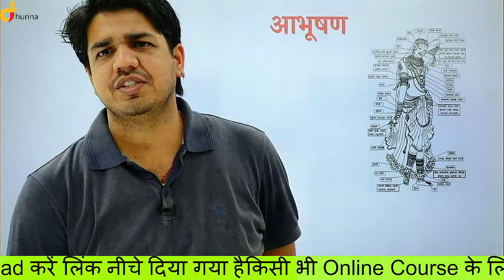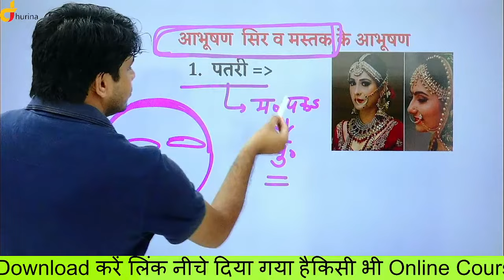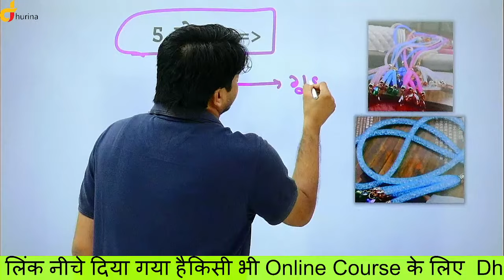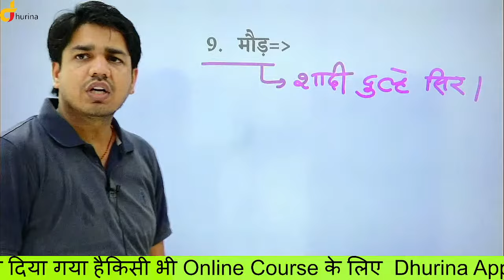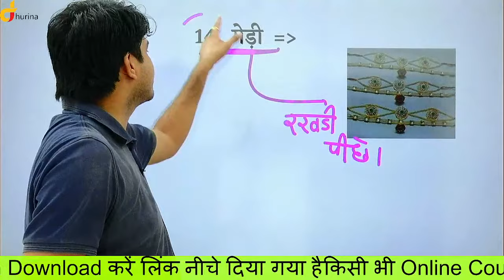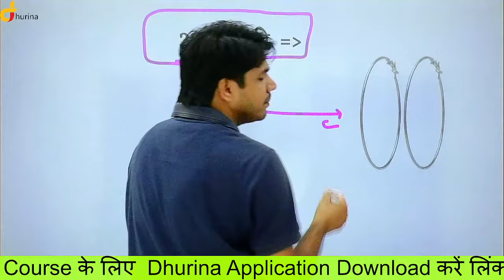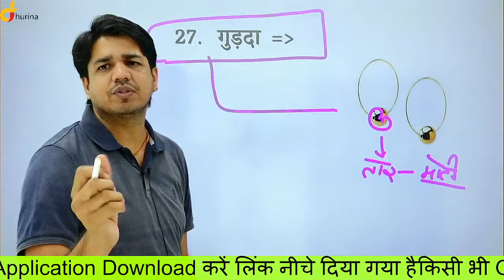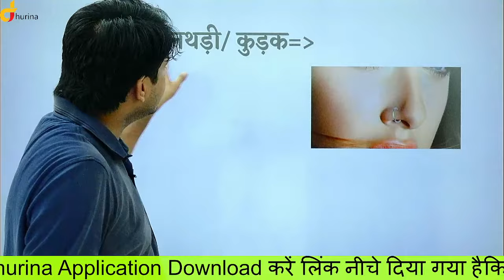आभूषण || Part =1 || राजस्थान कला एवं संस्कृति To RAS,SI,REET,PATWAR || By Subhash Sir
आभूषण का शाब्दिक अर्थ – गहना, अलंकार। राजस्थान में स्त्री, पुरुष, बालक, बालिकाएँ सभी आभूषण पहनने में रुचि लेते हैं। राजस्थान के ग्रामीण क्षेत्रों में विभिन्न त्यौहारों पर महिलाएँ गहनों से शृंगारित होती हैं। राजस्थान में स्त्रियाँ सिर से लेकर पाँव तक विभिन्न प्रकार के आभूषण पहनती हैं।
आभूषण
सिर व मस्तक के आभूषण
पतरी,झेला,शीषफूल,रखड़ी,गोफण,बोरला,टीका,बिंदी,मौड़,मैमद,टिडडी - भलकों,सिरमांग,चूड़ारत्न,गेड़ी
कान के आभूषण
झुमकी,लटकन,टोटी,ओगन्या,मोरुवर,झुमर,कर्णफूल,कुड़की,मुरकी,बाली,पीपल,पत्र,झेला,गुड़दा,लूंग
नाक के आभूषण
नथ,बेसरी,लूंग,नकेसर,भँवरा,नथड़ी/ कुड़क

1.  Reet l & II (Science) Combo Pack By Subhash Charan

2.  Railway Group-D Complete Course By Subhash Charan Sir & Team's (B7)

3.  Reet l & II (Social Science) Combo Pack By Subhash Charan

4.  Airforce 'Y' Complete Course - By Subhash Charan & Team

5. 2nd Grade Complete Course By Subhash Charan Sir & Team's (B7)

6.  Vanpal Vanrakshak Complete Course By Subhash Charan Sir & Team's (B7)

7.  High Court Group-D Complete Course By Subhash Charan Sir & Team's (B7)

8.  BSTC Complete Course By Subhash Charan Sir & Team's (B7)

9.  PTET Complete Course By Subhash Charan Sir & Team's (B7)

10.  Agriculture Supervisor Complete Course ~ BY Subhash Charan Sir

11. College Vyakhyata Complete Course By Subhash Charan Sir & Team's (B7)

12. Stenographer Complete Course By Subhash Charan Sir & Team's (B7)

13. Rajasthan GK Complete Course By Subhash Charan Sir & Team's (B7)

14. REET Level-ll (Social Science) Complete Course ~ BY Subhash Charan Sir

15.  Airforce 'X' Complete Course - By Subhash Charan & Team

16.  Gram Sachiv Complete Course By Subhash Charan Sir & Team's (B7)
17.

18.  PTI GK Complete Course By Subhash Charan Sir & Team's (B7)

19. Army Complete Course By Subhash Charan Sir & Team's (B7)

20. SI Hindi Complete Course By Subhash Charan Sir & Team's (B7)

21. REET Level-ll (Science) Complete Course ~ BY Subhash Charan Sir

22. SSC GD Complete Course By Subhash Charan Sir & Team's (B7)

23. India GK Complete Course By Subhash Charan Sir & Team's (B7)

24. Electrical Engineering RSMSSB JEN (Diploma Holder) Complete Course By Subhash Charan & Team

25.  Lab Assistant GK Complete Course By Subhash Charan Sir & Team's (B7)